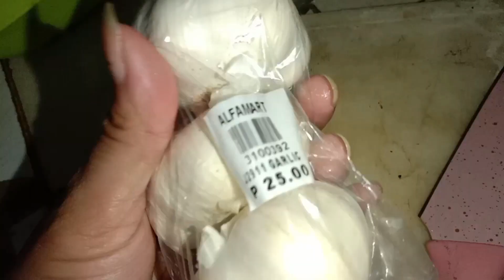BUTTERED GARLIC SHRIMP AND TAHONG